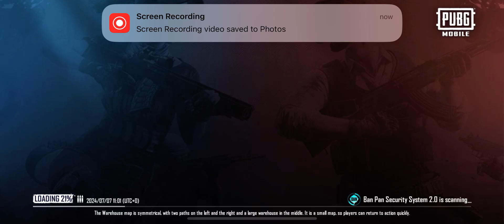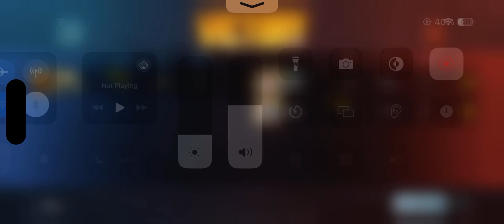1V2 with noobs bro's @fatehvlogs01 and RAZA01 II Pubgm gameplay II gaming on peak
NOTE : All content used is copyright to GAMEMECH,

About : GAMEMECH is a YouTube Channel, where you will find gaming videos, I hope this video was Useful and you liked it, if you did press the thumbs up button and subscribe for more exciting videos.